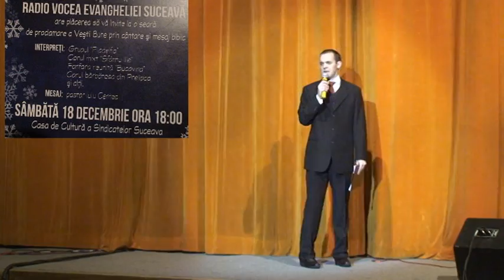SARBATOAREA NASTERII DOMNULUI - 2010 - Radio Vocea Evangheliei - Serban Cojocar - #09/33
RADIO VOCEA EVANGHELIEI - Program Sarbatoarea Nasterii Domnului 18 decembrie 2010 - Casa de Cultura Suceava